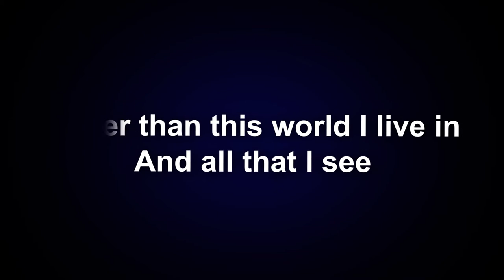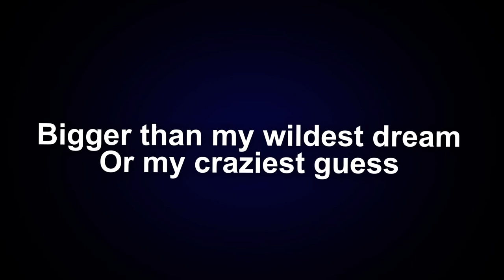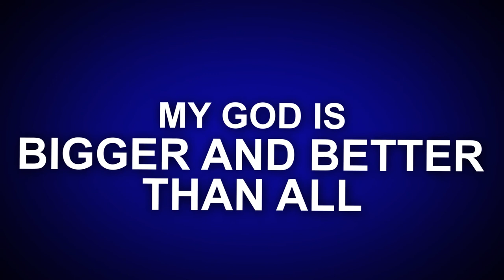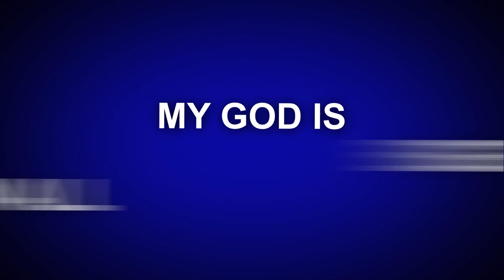Kids Worship - Bigger And Better (Lyric Video)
This is a Kids Worship Song I wrote.